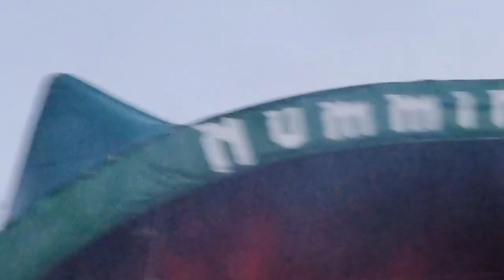GORGOROTH full live show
Nummirock 2022
0:00 -  intro
1:37 - Bergtrollets Hevn
5:30 - Aneuthanasia
        8:00 - Drunk santa
8:12 - Prayer
11:52 - Katharinas Bortgang
16:03 - Revelation of Doom
19:07 - Forces of Satan Storms
23:52 - Ødeleggelse og Undergang
28:21 - Blood Stains the Circle
31:14 - Cleansing Fire
34:27 - Destroyer
37:26 - Incipit Satan
42:40 - Krig
45:25 - Kala Brahman
49:35 - Unchain My Hearth